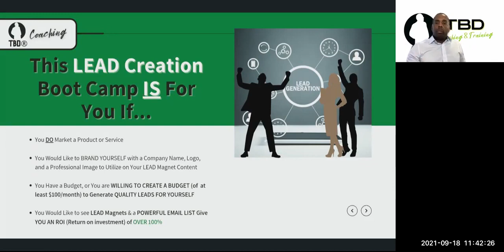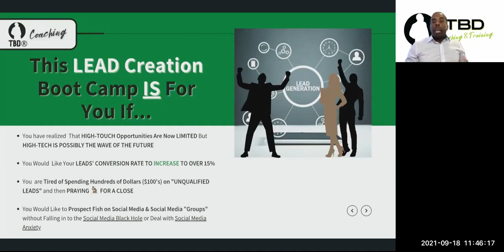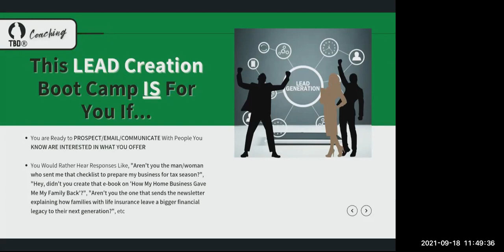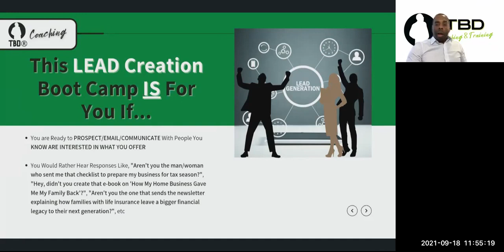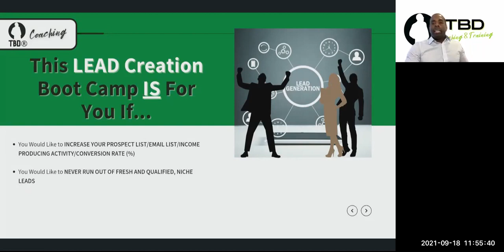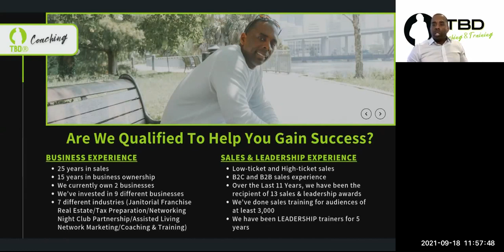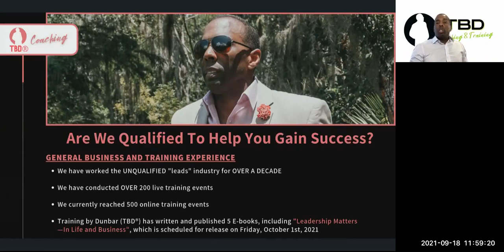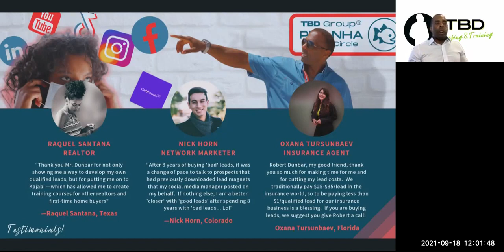Our Lead Generation System Works Every Time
Business Leads Generation Mini-Course (This Boot Camp comes with 30 days of coaching):

Purchasing leads can fill a void when we feel inactive in our business or just too busy to actually work our business. Unfortunately, the conversion rate is usually BELOW 10%. Our TBD® Direct Marketing Lead Generation System will show you how to create NICHE LEADS that you can use to market whatever product or service you offer, significantly INCREASE YOUR CONVERSION RATE TO OVER 15%, and COST YOU LESS MONEY IN THE PROCESS!

This LEAD Generation Mini-Course IS For You If...

-You DO Market a Product or Service
-You Have a Budget (of at least $100/month) to Generate LEADS
-You Would Like to BUILD A POWERFUL EMAIL LIST
-You have realized That HIGH-TOUCH Opportunities Are Now LIMITED
-You  are Tired of Spending Money on "UNQUALIFIED LEADS
-You would like to STOP Falling in to the Social Media Black Hole
-You would like to STOP Dealing with Social Media Anxiety
-You want PROSPECTS that you KNOW are INTERESTED
-You Would Like to NEVER RUN OUT OF QUALIFIED LEADS

We've just released the ULTIMATE TBD® And KAJABI AFFILIATE PROGRAM that allows you to earn PASSIVE INCOME when you refer a team member, friend, associate, family member, or anyone else, to ANY of our TBD® Coaching & Training products or services.

WE WANT TO PAY YOU

PLEASE MAKE SURE TO ENTER YOUR PAYPAL INFORMATION SO WE CAN PAY YOU. IF YOU DON'T USE PAYPAL, PLEASE LET US KNOW YOUR FINANCIAL APP OF PREFERENCE.

PIRANHA GROUP COACHING
$75 in Commission on our 6-Month PIRANHA Inner-Circle Group Coaching Program

ONE-ON-ONE COACHING
$100 - $300 in Commission on our 90-Day to 1-Year One-on-One Coaching Programs

CLUBHOUSE: Follow Us On The NEW I-PHONE Drop-in Audio Chat: @trainedbydunbar